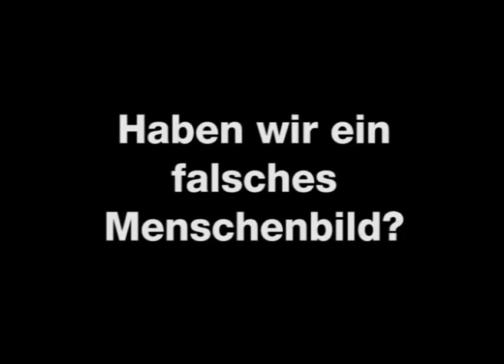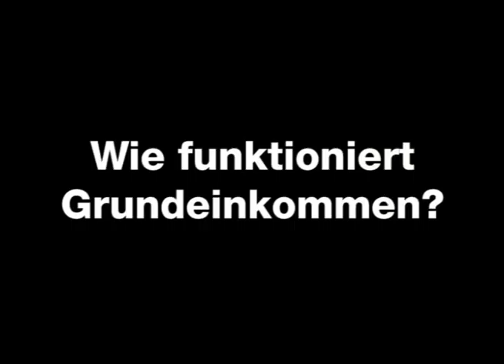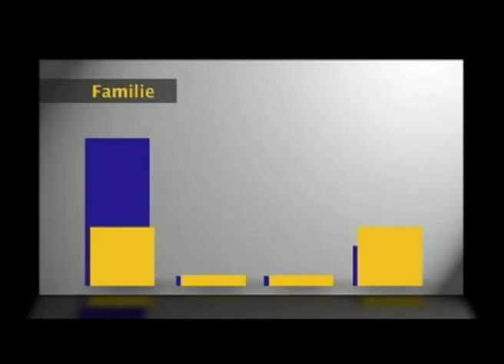33. Roter Stuhl - Grundeinkommen Trailer mit Götz W. Werner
33. Roter Stuhl mit Götz W. Werner